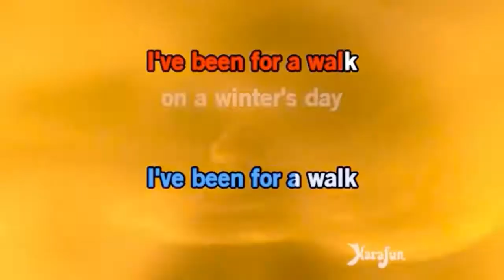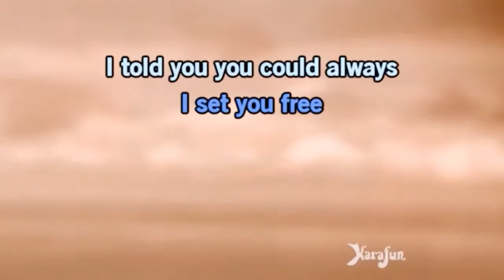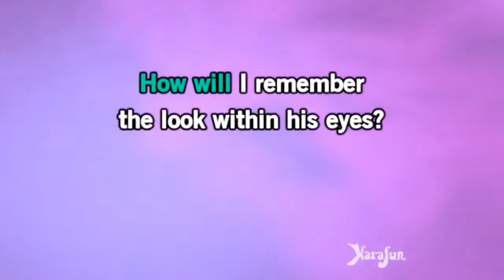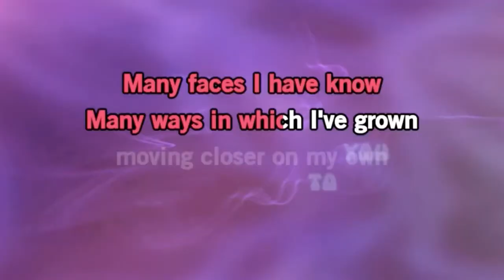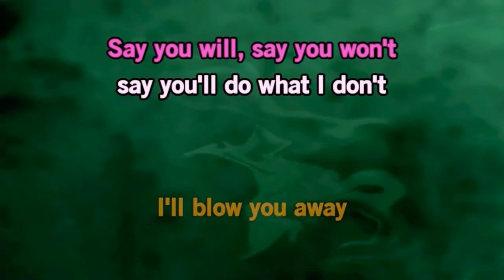NOW 100 Hits Summer: 10cc - "Dreadlock Holiday"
"Dreadlock Holiday" song by 10cc, from the 1978 album "Bloody Tourists" The song is reggae-pop, funk, and rock.